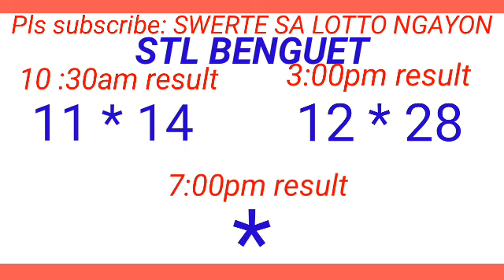STL - BAGUIO,BENGUET June 4, 2024 2ND DRAW RESULT